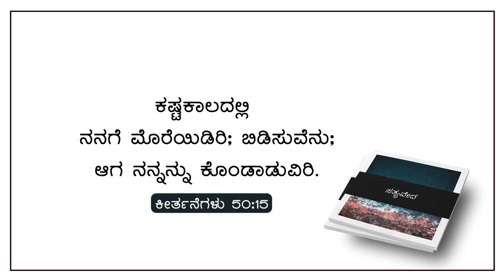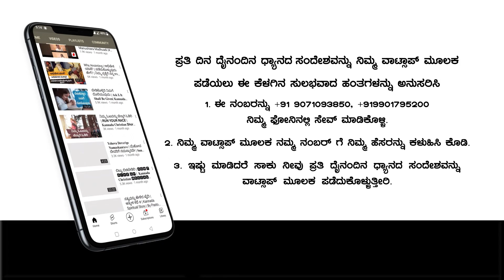Today God's Promise | ಆಪತ್ತಿನಿಂದ ಬಿಡುಗಡೆ | kannada Daily Devotion | August 24, 2023 |Pastor Paul joy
Today God's Promise | ಆಪತ್ತಿನಿಂದ ಬಿಡುಗಡೆ | kannada Daily Devotion | August 12, 2023 Pastor Paul joy

Bank Name: Canara Bank
Branch : Kaggadasapura Bangalore
A\C Name : PAUL JOY
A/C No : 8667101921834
IFSC Code : CNRB0008667